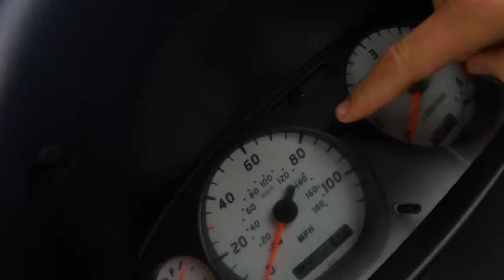I BOUGHT A NEW TOW TRUCK AND IT IS BLOODY MENTAL!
This will blow your mind! After I spotted this unique vehicle, I knew I had to have it. How many 6 wheel Navaras do you see on the roads?

If you'd like to directly support the channel and in return have your name on the back of Rocket Ronnie the Recovery truck or alternatively just buy me a coffee then please follow this link. All proceeds go towards the V8 Transit refurb!

Thanks so much for the continued support, I'm genuinely blown away by it.

Much love. Ben & Malcolm

Every single comment gets a response on this channel and I will always try your ideas as part of my restorations.

WELCOME ALONG!